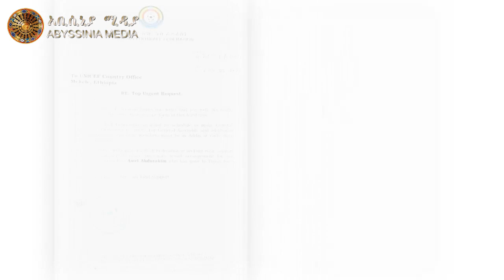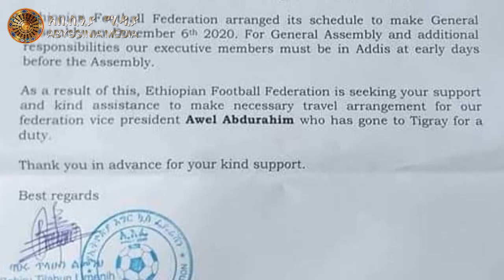የጁንታው ቡድን ወርቃምባ እንዳለ ተደረሰበት || የኢትዮጵያ እግር ኳስ ፌዴሬሽን የጁንታውን አባል ሊያስመልጥ ነው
Abyssinia Media provides fair and unbiased information to Ethiopian community in abroad and back home.  We are committed to be your reliable source of information. Abyssinia Media provides current news and analysis, while covering broad areas of politics, education, entertainment and social affairs.